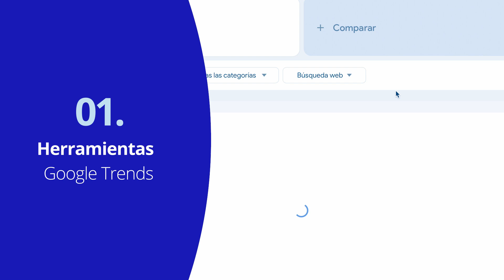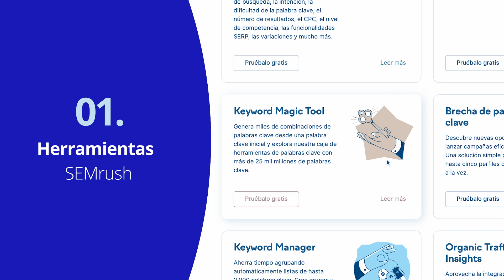¿Cómo hacer una búsqueda de palabras clave para inmobiliario?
Para una agencia inmobiliaria es esencial tener presencia online efectiva para llegar al publico efectivo y destacar dentro del mercado. Es muy importante hacer una buena búsqueda de palabras clave para mejorar el SEO de tu página web. Juan Carlos te enseña 3 herramientas para ello en el siguiente vídeo.